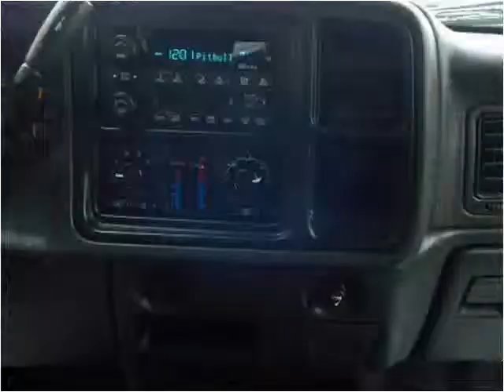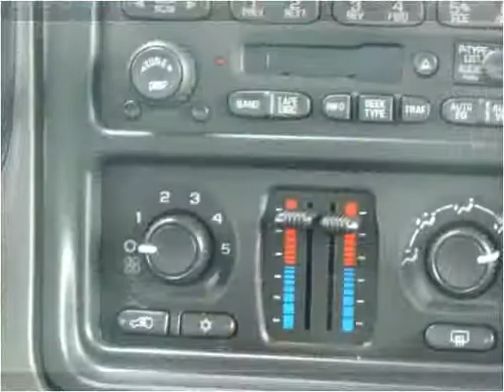2005 Chevrolet Silverado 1500 Used Trucks Baltimore MD | CarZone USA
Year: 2005
Make: Chevrolet
Model: Silverado 1500
Trim: LS Ext. Cab Long Bed 4WD with 6 Seats
Mileage: 101,889
Trans: Automatic
Vin: 1GCEK19T75E229448
Stock #: 229448
Engine: 5.3L V8 OHV 16V
Interior: Cloth
Color: Sport Red Metallic
Drive Train: 4WD
Type: Truck
State: MD